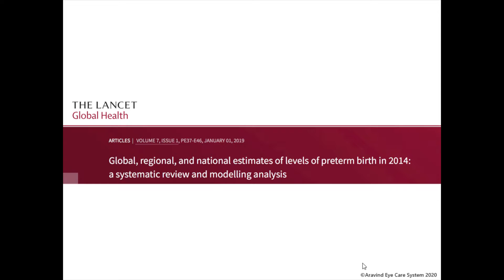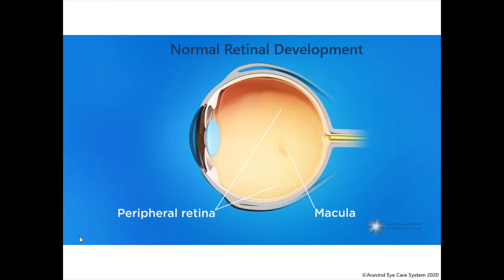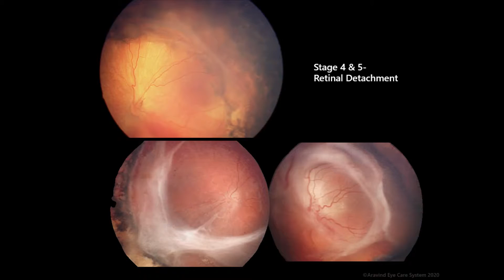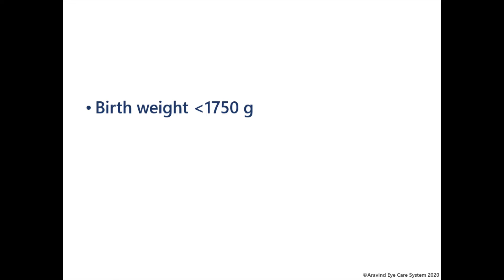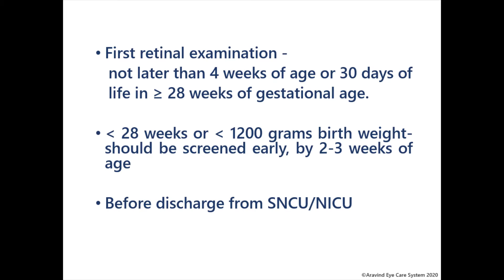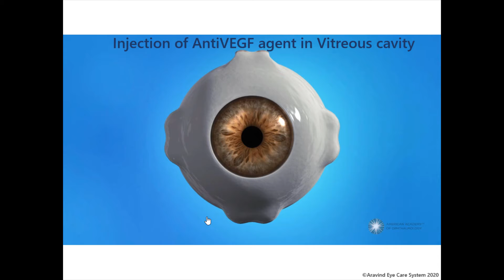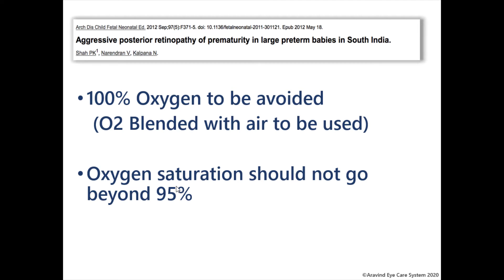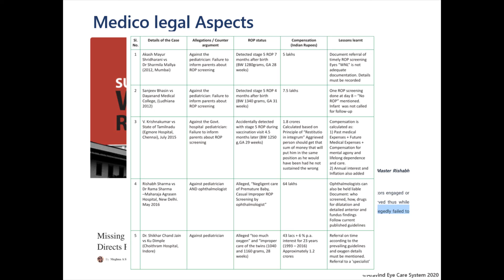Retina in Preterm Babies - Dr. Ayushi Sinha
Dr. Ayushi Sinha
Vitreo - Retina Consultant
Aravind Eye Hospital
Pondicherry